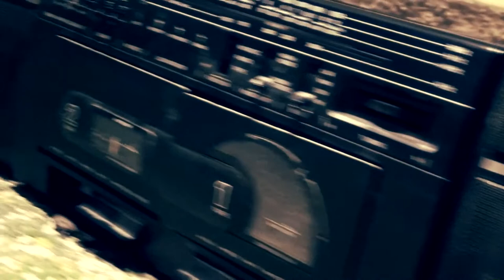L3DO - The Ghetto Blaster (Martial Arts Street Fight Choreography)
In the slums of the ghetto, only the strongest thugs, the most violent gangstas, will survive in a real fight, in a thug life...

Shot on Sony HDR-CX160E

En los bajos fondos de la ciudad, solo el más fuerte sobrevivirá...

Rodado en Rada (Navarra), España

Grabado con Sony HDR-CX160E